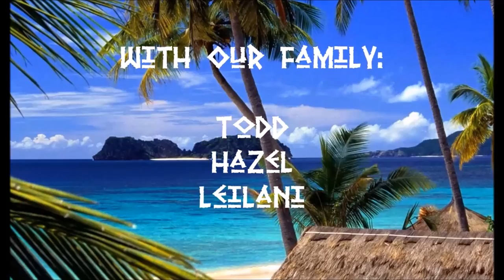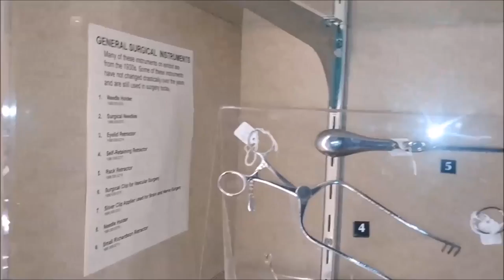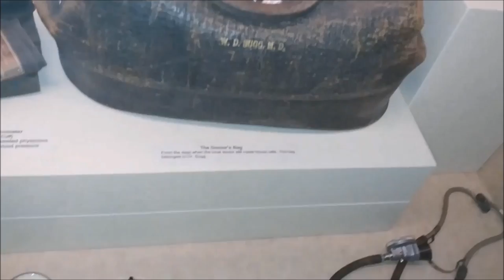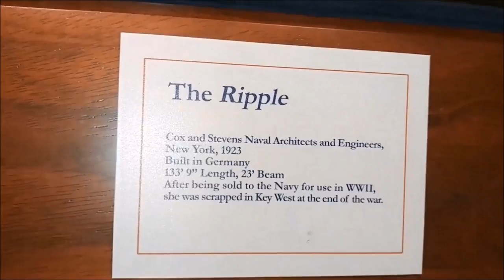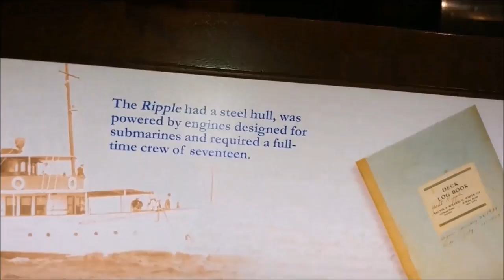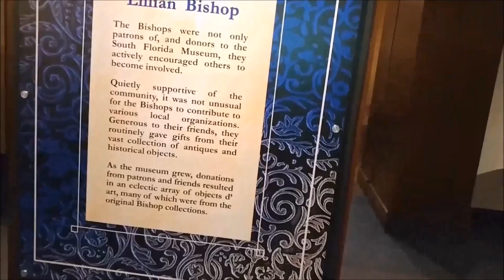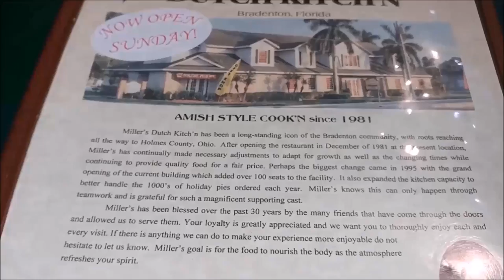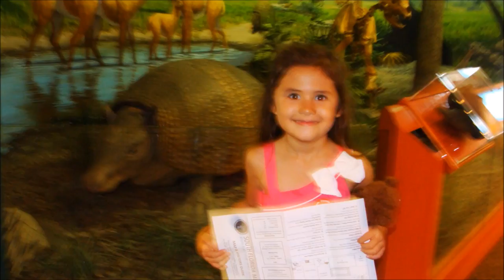Bishop Planetarium & South Florida Museum ~ Part 3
Our Philippine Life is a video diary of my retirement to the Philippine Islands, showing videos of our travels while exploring the Philippines from our home in Batangas, through Luzon Island, and eventually traveling to other islands, like Mindoro, Cebu, Bohol, Boracay, Negros, Leyte, Palawan, Samar, and Mindanao.